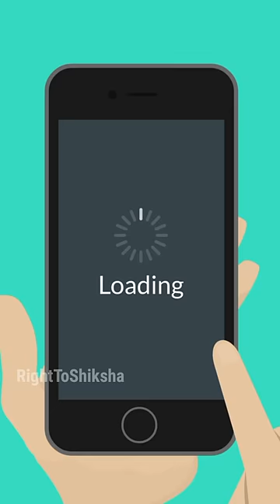Apple ने अपने खराब i phone वापस क्यों खरीदे थे? By Right To Shiksha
Apple Mobile वो भी Heavy Discount पर